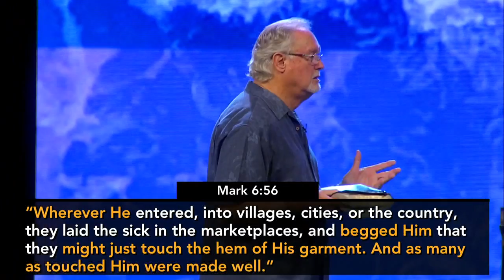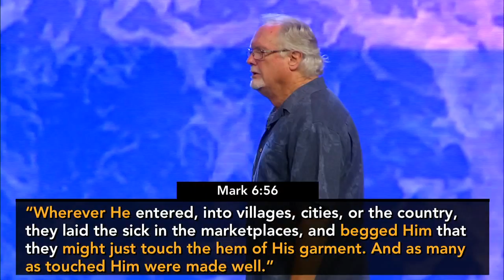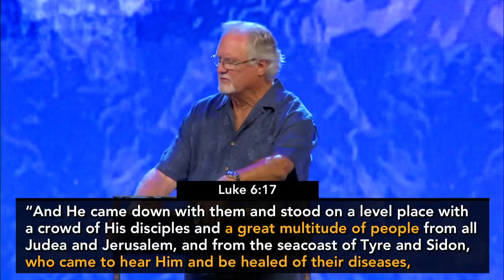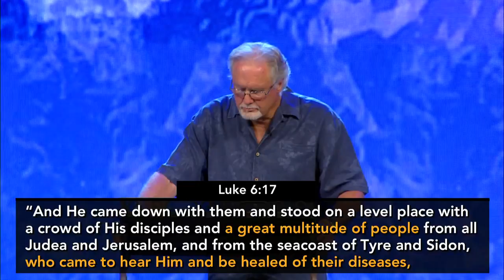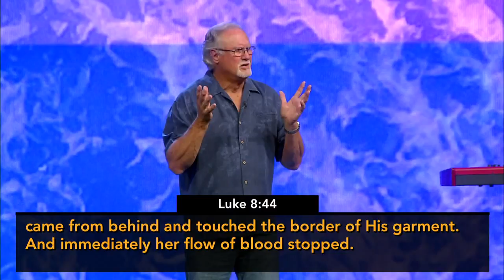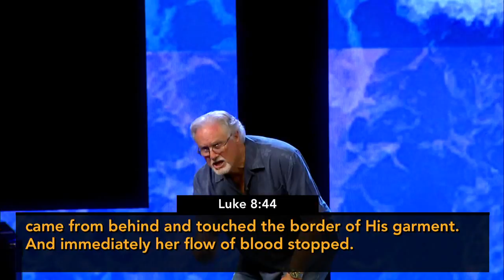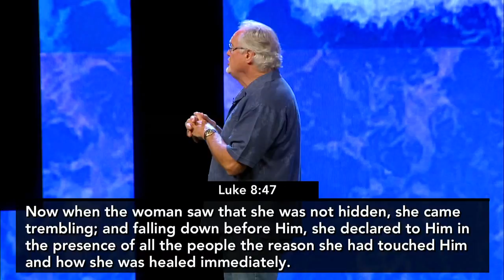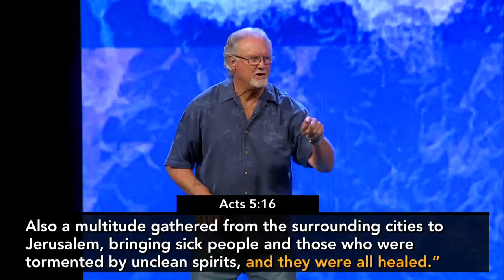"Touching His Goodness" by Pastor Jim Cobrae